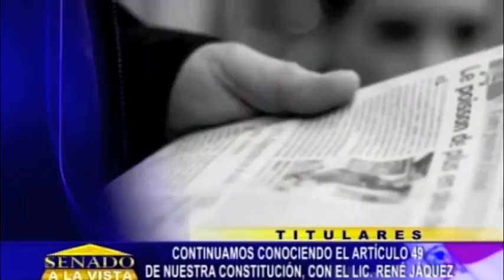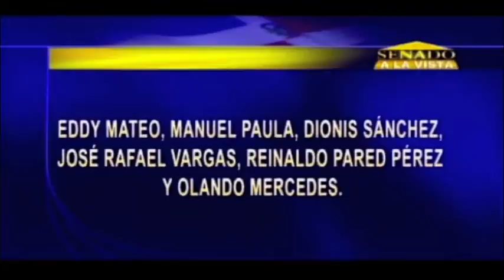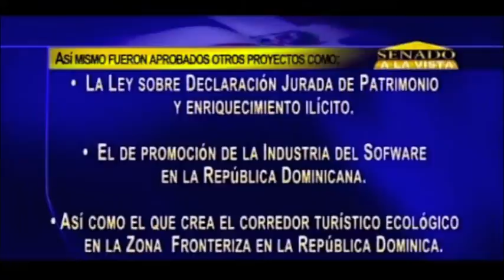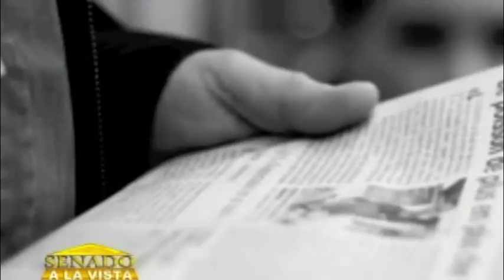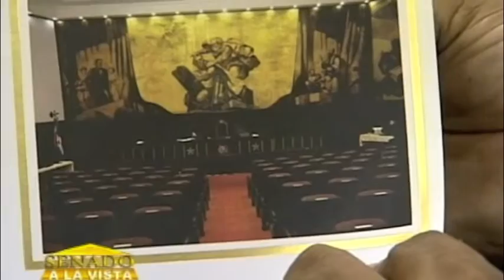Senado a la Vista 10 07 2011